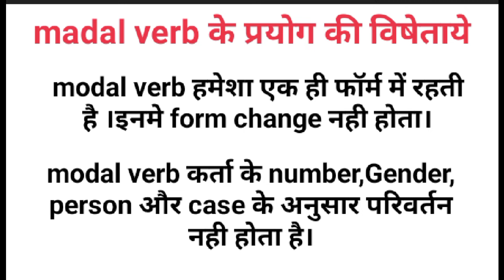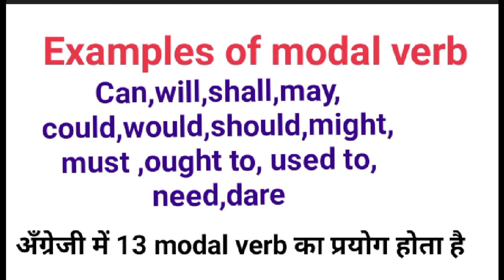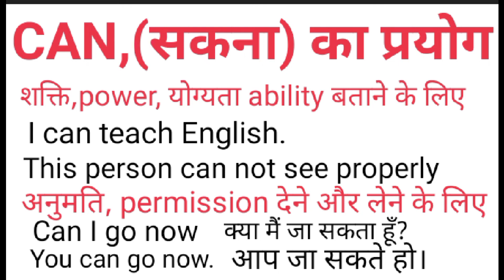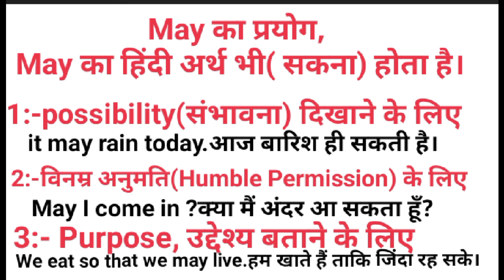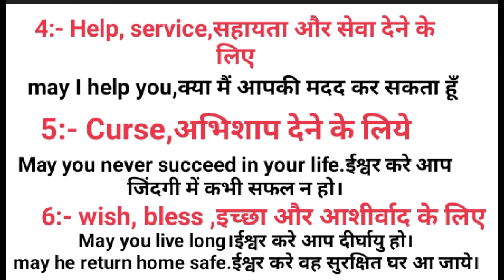Modal Verb | kinds and uses|Use of Can May | English grammar | Icse English grammar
Nature and speciality of model Auxiliaries have been explained, correct use of Can and May is explained in Simple and easy language.